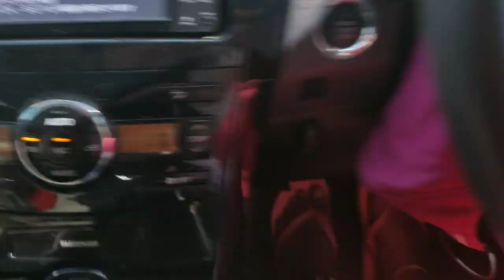MARKET SHOPPING || MEAL PREP 🥘|| GOING TO THE MARKET 🍅 || BUTCHER STALL STOP 🥩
Hey lovelies! ♥️

Thank you for stopping by! I do hope you enjoyed this week's video 🤗.

If you have any suggestions that I can use to make my videos better or things you'd like to see; feel free to leave a comment below or connect with me on: